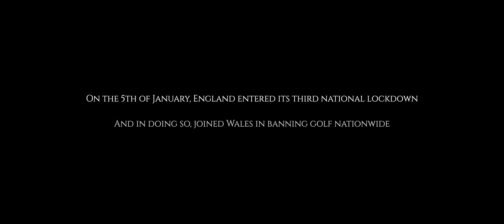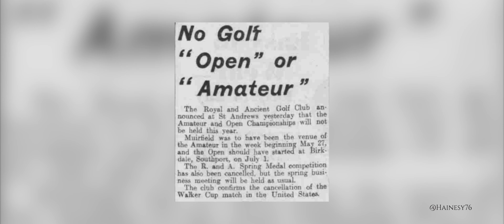We Will Play Again: Golf under Lockdown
With Golf closed across England and Wales under tight restrictions, and everyone around the world affected by the pandemic in some form, we have created a short and uplifting film in collaboration with our friends in the golfing community!

It’s felt like a very long time since The Players was cancelled and the pandemic took its grip, but there is light at the end of tunnel!

We Will Play Again

Credit to the some of stunning courses featured in here;
- Brora
- Royal Dornoch
- Kilspindie
- Gullane
- Renaissance Club
- Castle Stuart
- Musselburgh Old Links
- Silloth on Solway
- Formby Ladies
- West Lancs
- Royal Liverpool
- Cleeve Hill
- Woking
- Blackwell